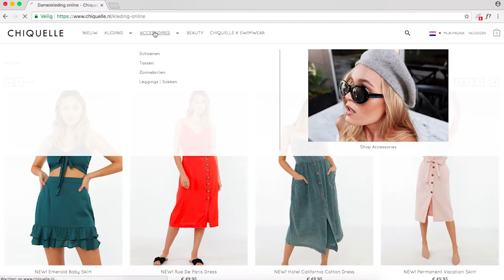Chiquelle Unboxing Try on & combineren 🛍📦 || Mandy Denise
In deze video doe ik een kleding unboxing van de webshop Chiquelle. Ik laat jullie leuke kleding combinaties zien en geef jullie ook nog een kortingscode.
Ik heb voor deze video NIET BETAALD GEKREGEN wel heb ik de kleding gratis opgestuurd gekregen. Alles is mijn eerlijke mening!

15% KORTINGSCODE (werkt niet op sale/beauty) : SHOPNEW15
De kortingscode is maar 5 dagen geldig dus wees snel!

Ik sta altijd open voor een eerlijke samenwerking met een leuk bedrijf!

Heee!